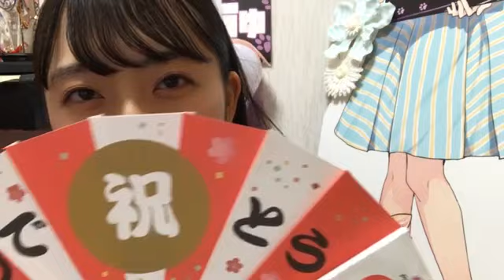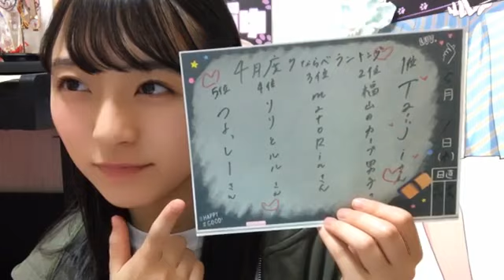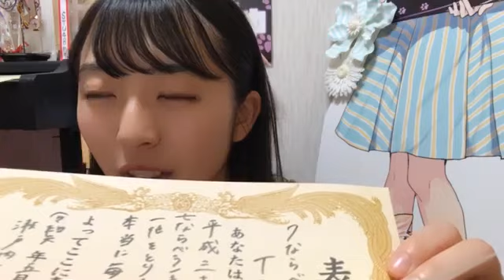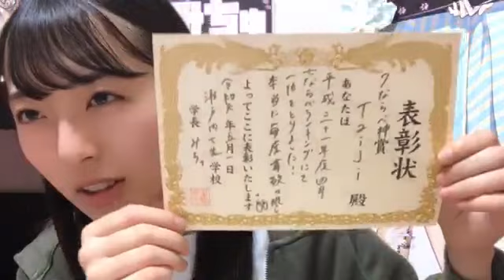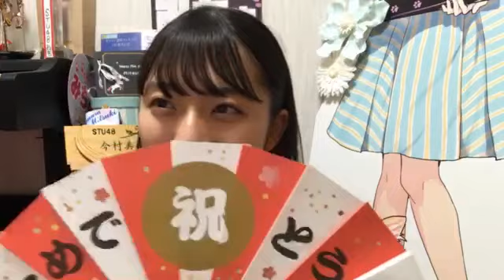今村 美月（STU48） 2019年05月01日23時17分27秒 SHOWROOM配信